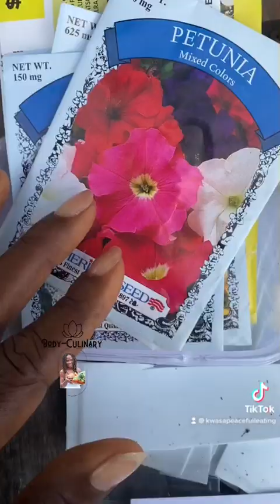Worm Composting at AfroFlowah Homestead | Garden | Locs | So Called 4c Hair | Fine Hair Flat Locs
Been working on vermicomposting aka building worm compost bins and towers. You're invited to join me in the garden for some quality time.👩🏿‍🌾👩🏿‍🍳🤸🏾‍♀️
Greetings and Welcome to the Body-Culinary Youtube channel.
🌻Natural Beauty No Products Love Your Own Hair and Skin (Crueltyfree and Vegan)
🌻Recipe & Nutrition: Sunshine Skin & Cell Elixir & Common Sense Nutrition